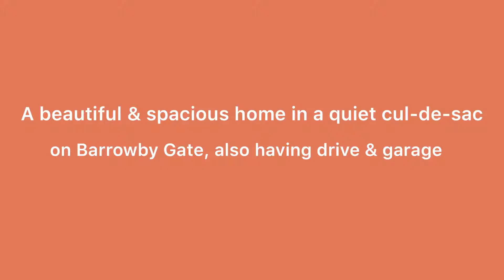A beautiful & spacious home in a quiet Barrowby Gate cul-de-sac